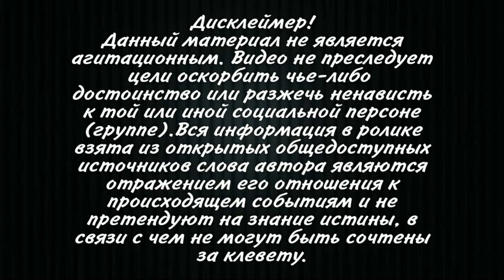Зеленский поддержал исключение из партии скрывшего ДТП депутата «Слуга народа» Александра Трухина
Президент Украины Владимир Зеленский поддержал исключение из партии и фракции «Слуга народа» депутата Александра Трухина, пытавшегося скрыть факт ДТП и договориться с полицейскими.По словам Зеленского, он полностью поддерживает реакцию партии и фракции, а также считает, что все должны быть равны перед законом, несмотря на статус или профессию.